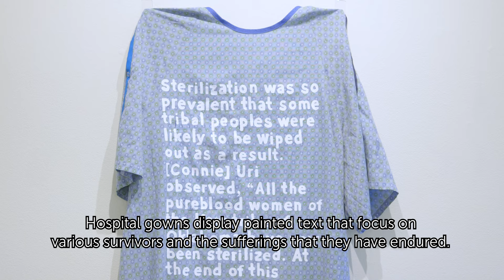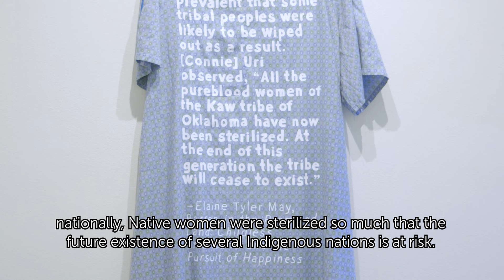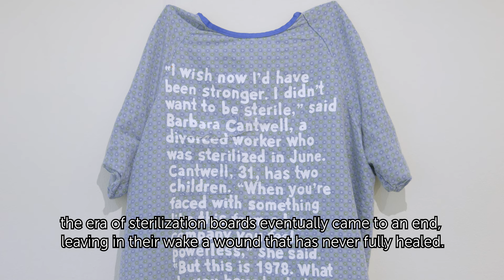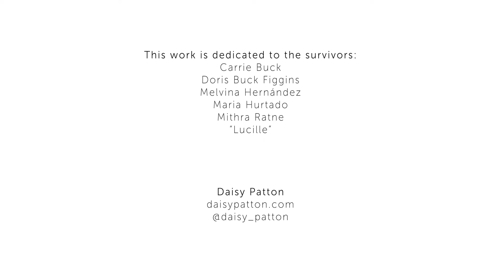"Put Me Back Like They Found Me" with subtitles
“Put Me Back Like They Found Me” centers the stories of cis female survivors of horrific, regular practices of forced sterilization in the United States. I embroider the portraits of survivors as a nod to domestic labor, “women’s work,” and thread as a metaphor for life. For living survivors, the work is a collaboration between the women and myself; each portrait is designed to contain a chosen element that has significance in their lives. Hospital gowns display painted text that focus on various survivors and the sufferings they have endured.

Many thanks to the survivors, especially Melvina Hernández, Maria Hurtado, Mithra Ratne, and the family of Elena Orozco. Additional gratitude to partners/collaborators Dr. Virginia Espino, California Latinas for Reproductive Justice, and Nilmini Rubin.

Video documentation by Third Dune Productions